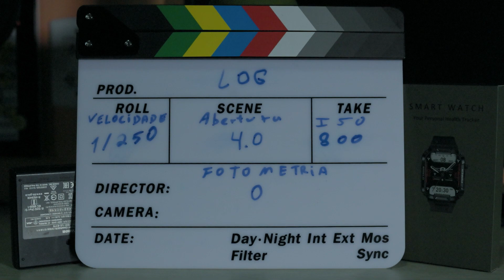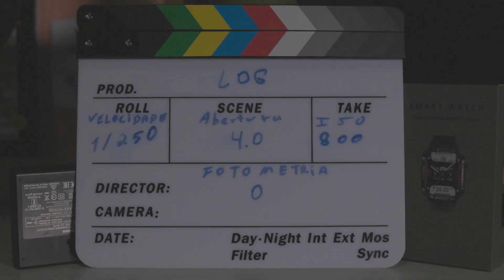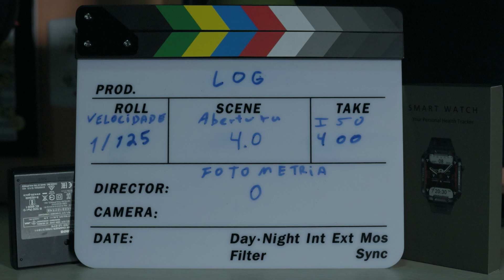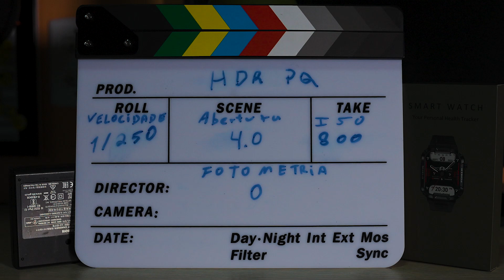C-LOG ou HDR PQ? Qual o melhor? Vantagens e Desvantagens desses perfis de cor.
Qual o melhor perfil de cor? Perfil C-log ou HDR PQ? Na verdade, existem pouquíssimos vídeos na internet falando sobre o perfil HDR PQ, então resolvi trazer um vídeo bem detalhado sobre HDR PQ e suas vantagens e desvantagens sobre o perfil de cor flat, o famoso C-Log, ou S-log dependendo da marca de sua câmera.
A propósito, em alguns momentos do vídeo eu falo C-LOG 2 mas no caso da câmera Canon R8 o perfil é C-log 3.
EM resumo ficou assim:
Em altas luzes (hi lights) é melhor usar o perfil C-log de preferência super exposto em até 2 stops de luz.
Para baixas luzes (low lights) é muito melhor usar HDR PQ, a menos que seja seu objetivo ter grãos na imagem e revelar mais as sombras.
O alcance dinâmico do perfil LOG é sem dúvidas superior ao HDR, então cabe a você decidir qual o melhor pra você.
Contatos da J e J Produções Audiovisuais:
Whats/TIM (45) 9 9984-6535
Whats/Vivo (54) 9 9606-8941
Falar com Jaciano Eccher
Acesse nossa loja virtual pelo link abaixo e confira os produtos digitais que temos para oferecer mesmo a distância:

A J e J Produções Audiovisuais trabalha com todos os tipos de vídeos publicitários. Desde um vídeo promocional até um vídeo institucional para sua empresa. Temos varias vozes tanto masculinas como feminina a disposição do cliente.
Trabalhamos também com produção de caricaturas, vinhetas, banner, criação de logomarca, cobertura de eventos, casamentos, aniversários entre outros.
Estamos localizados em Corbélia-PR mas alguns tipos de vídeos conseguimos fazer a distância atendendo assim todo o Brasil.